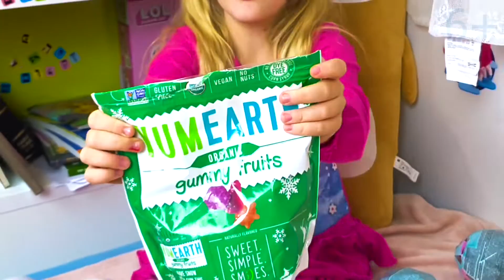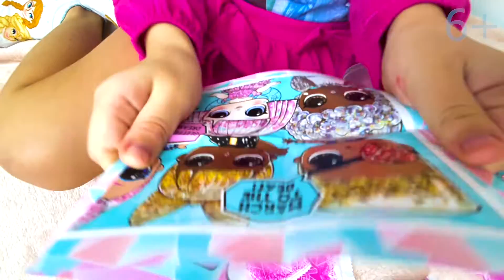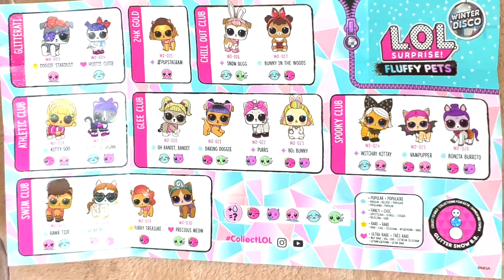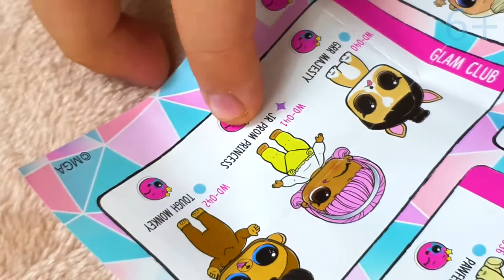Эльза дарит LOL Winter Disco, Саша делает снеговика из шариков LOL Surprise!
В этом видео история для детей про добрую Эльзу и девочку Сашу, как хорошо благодарить за подарки и какие подарки подарила Эльза Саше!
Как слепить снеговика если нет снега?